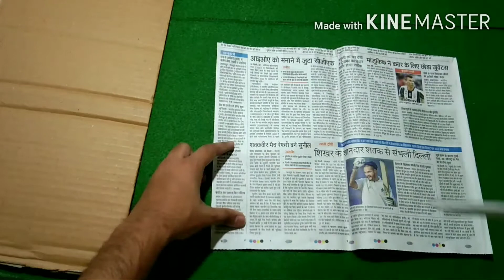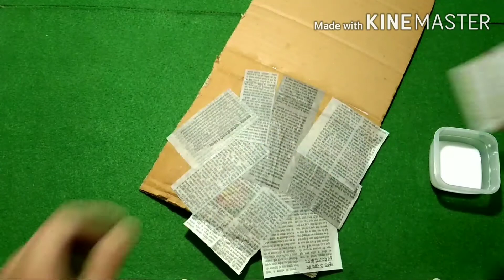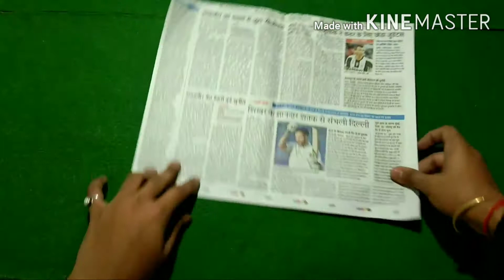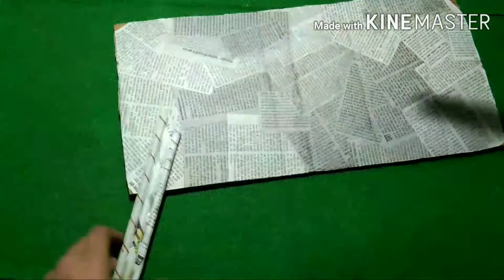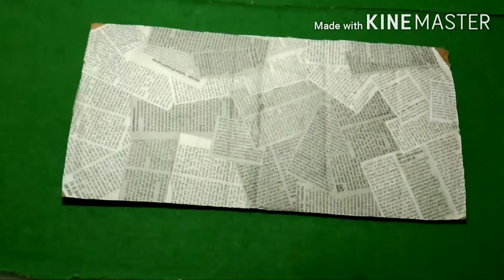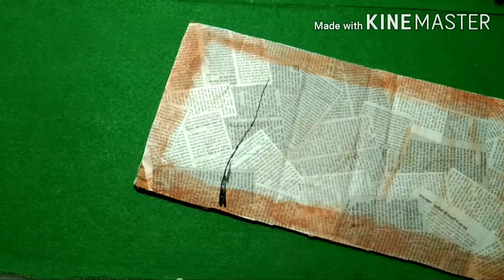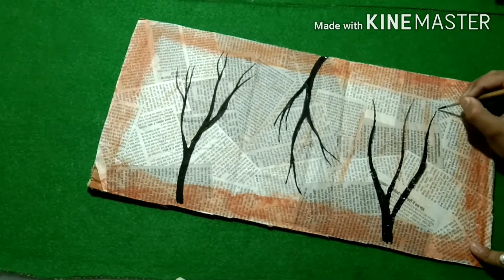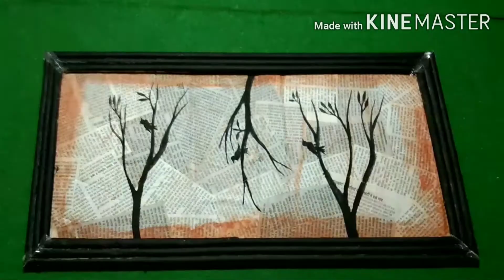How To Make A DIY Best Out Of Waste | Newspaper Crafts | WallorRoom Decoration With Waste Material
In this video you will learn how to make DIY Newspaper_Crafts. You can make it very easily. The technic I have used are easy. The material I have used are easily available at cheap price. I have show an amazing DIY_wall_decoration idea using cardboard and newspaper, also I have used black acrylic color.

In case if you are not comfortable in painting with brush.
1. Use Black Sketch pen or marker to draw, or
2. Take Printout and stick it.

This option will make it more easy to do.

I have made frames for these wall hanging from newspaper tubes, which is absolutely taking to it another level. Carefully cut the end of newspaper tube at the angle of 45 degree, apply at least 2 coat of paint and after it get dry fix it to the corners.

I hope you like my this best out of waste wall decoration idea using cardboard and newspaper.

Designed by Harsh Saini

Material:
1. Cardboard
2. Scissor
3. Newspaper
4. Glue
5. Water color

artistsharsh701